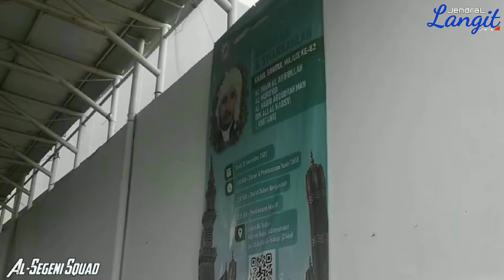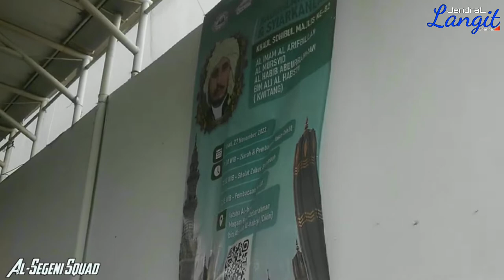Haul Habib Abdurrahman Bin Ali Bin Abdurrahman Bin Abdullah Alhabsyi (Majlis SYABABUN NABAWI)